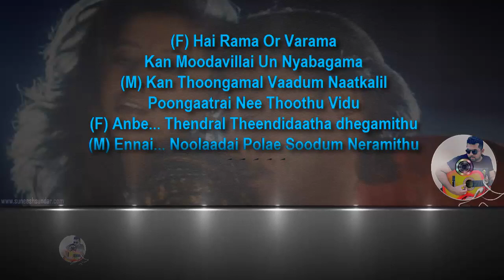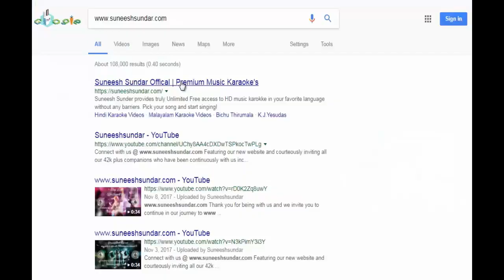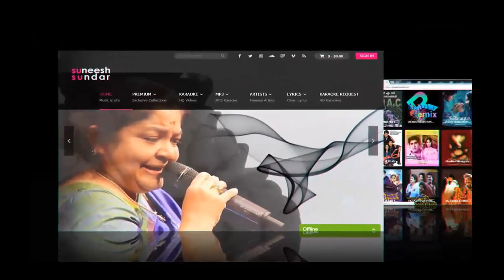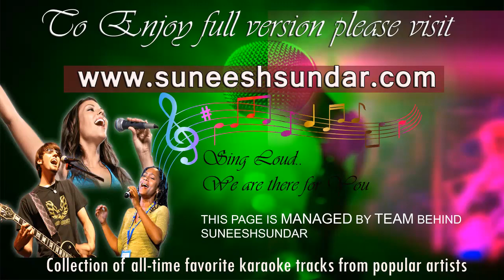Hey Rama karaoke with synced lyrics Tamil